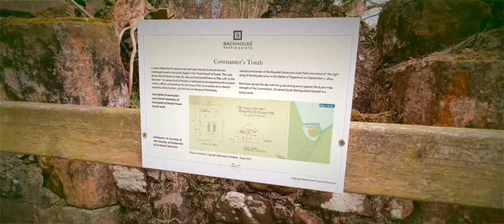Daffodil Festival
Daffodil festival at Backhouse Rossie Estate in Fife Scotland. April 2023. First time filming with Insta360 Flow camera stabiliser and iPhone 13 Pro Max